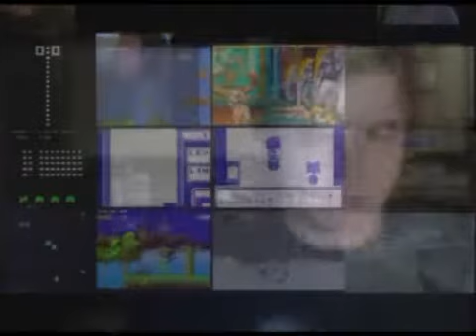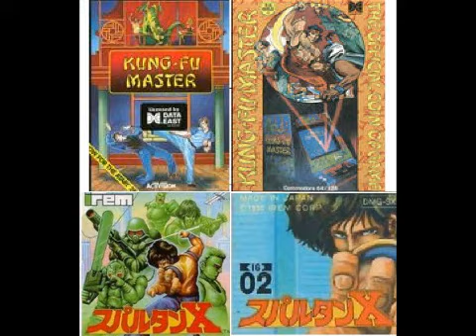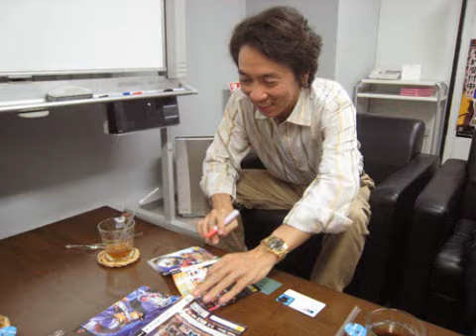Historique complet de Kung Fu Master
Game's Gallery #16

Description et historique du jeu Kung-Fu Master (et suite).

Le beat them all
00:20 Kung Fu Master le premier Beat them all
00:30 Definition Beat them all
00:41 Arts martiaux avant Kung Fu Master
(Jeux cités : Heavyweight Champ, Bruce Lee, Karaté Champ, Samurai, Karatéka, Rocky, Chuck Norris Superkicks)
01:10 Influence pour la suite
(Jeux cités : Double Dragon, Final Fight, Streets of Rage 2)
01:18 Du shoot them up au beat them all
(Jeux cités : Space Invaders, Berzerk)

01:36 Wheel on Meals / Spartan X (Jackie Chan)
01:47 Le jeu de la mort (Bruce Lee)
02:00 Scénario
02:23 Système de jeu

Différentes versions
04:12 Nes
04:26 Atari 2600
04:31 Game Boy
04:42 MSX
04:46 L'autre Spartan X pour MSX
05:01 Atari 7800
05:08 Apple II
05:12 Commodore 64
05:20 ZX Spectrum
05:26 Amstrad CPC
05:36 Compilations

Suites
05:42 Vigilante
05:50 Spartan X2

Irem
06:04 Moon Patrol
06:10 10 Yard Fight
06:13 Tropical Angel
06:17 Zippy Race / MotoRace USA
06:24 R-Type

Takashi Nishiyama
06:36 Moon Patrol
06:42 Street Fighter
06:46 Fatal Fury
06:49 Art of Fighting
06:51 King of Fighters
06:53 Metal Slug
06:55 Samurai Shodown

Les films après Kung Fu Master
07:00 Le petit amour (d'Agnes Varda avec Charlotte Gainsbourg et Jane Birkin)
07:17 Kung Fu Master (2009)

Ne pas confondre
07:25 Jackie Chan Kung Fu Master (1995 - Kaneko)

Musique libre utilisée pour le générique :
MenTai - Hello MenT@i